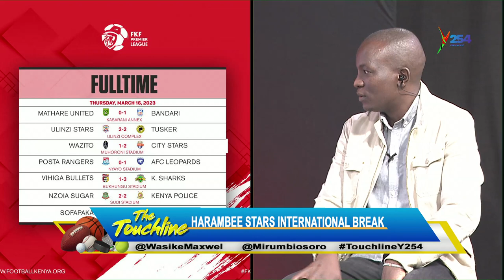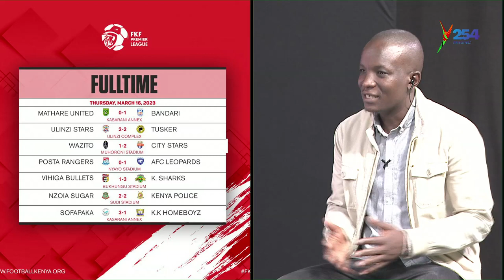Harold Ndege | y254.co.ke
F.K.F needs to have a goal to achieve when hiring a national team coach.